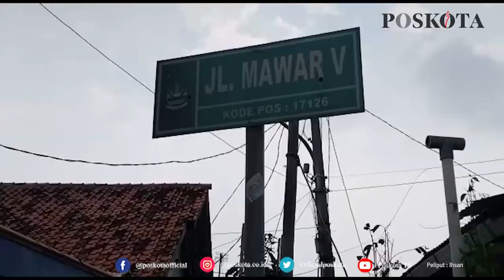AKSI CURANMOR DI BEKASI, DITINGGAL NYUCI BAJU SATU MOTOR RAIB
BEKASI, POSKOTA.CO.ID - Farid 25 tahun, pemuda asal Bandung yang baru satu tahun di Bekasi, mengalami nasib nahas karena sepeda motornya dicuri pada, Selasa (28/09/2021) malam dilontarkan nya.
kejadian tersebut terjadi di Kampung Sawah, jalan mawar 5 no 92, Margamulya, Bekasi Utara.

Diketahui motor miliknya tersebut ialah Honda Vario berwarna merah.

salah satu akun yang memposting Tersebut ialah @infobekasi pada (28/09) lalu, atas postingan tersebut menuai banyak reaksi netizen dengan geramnya sering terjadi pencurian di daerah Bekasi.

Kepada poskota.co.id , Farid (25) mengatakan pada saat itu dirinya sedang mencuci pakaian di tempat kontrakannya, lalu motor tersebut sempat dipinjamkan oleh saudaranya sekitar pukul 19.00 WIB.

"Kejadiannya kan sekitar mau sholat isya yah, saat itu saya lagi cuci pakaian, lalu motor saya dipinjam sama saudara saya, nah biasanya saya taruh motor langsung dimasukin ke kontrakan, tapi saat itu mungkin saudara saya menaruhnya diluar pagar kontrakan," tuturnya.

Sambungnya, Farid mengatakan bahwa para kawanan Pencuri yang beraksi sebanyak dua orang itu membawa motornya pukul 19.00 wib.